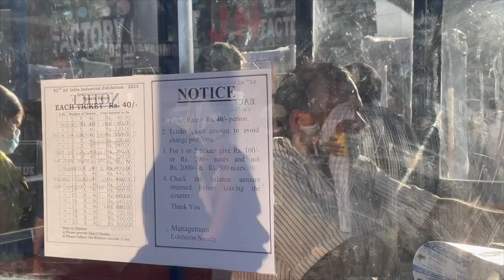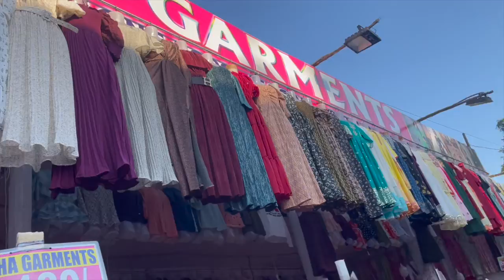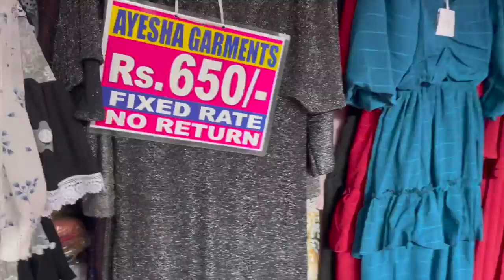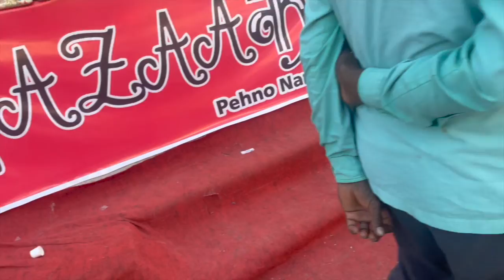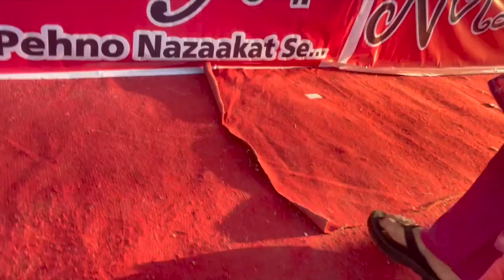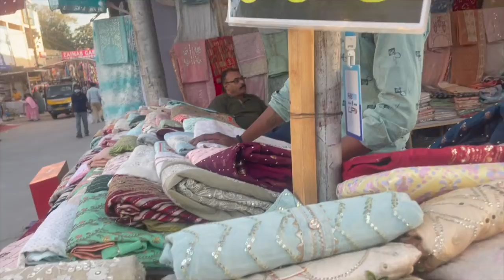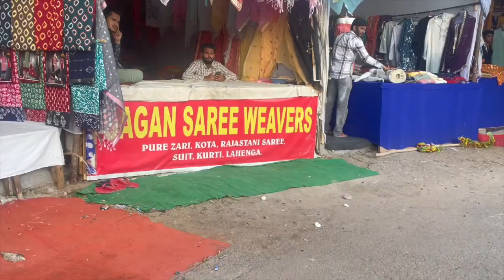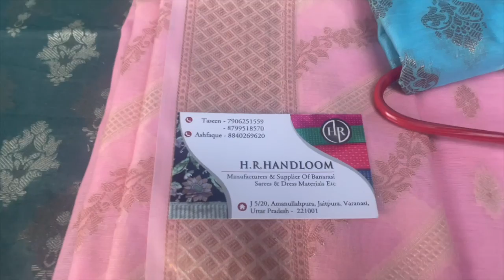Numaish Part 1 | Huge Beautiful Collection Of Clothes | Reasonable Prices | Exhibition Vlog 2023